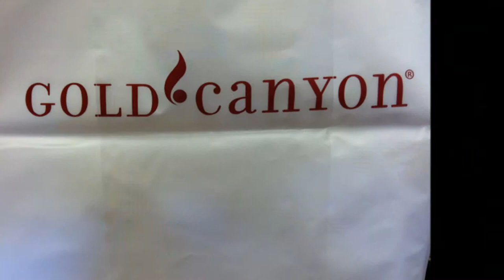Kierland Smoke And Cigar Shop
Smoke, Cigar Shop in Kierland-Scottsdale, AZ